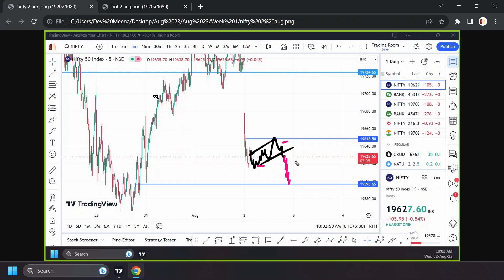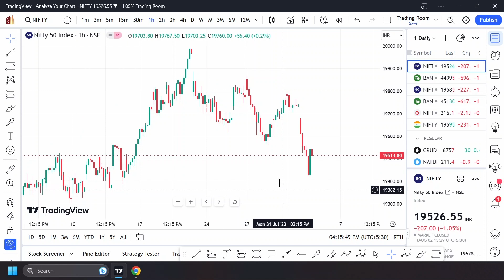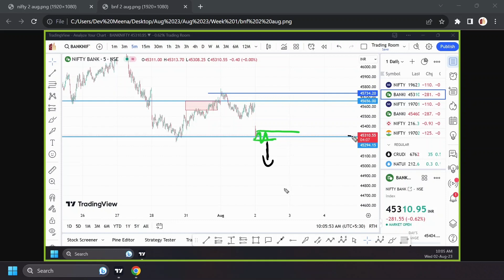Nifty, Banknifty Stock Market update - Elliott Wave India - 02 Aug 23